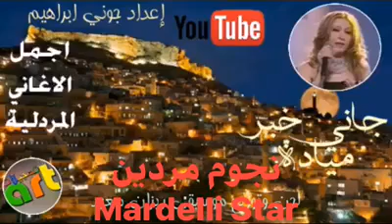Rajdiye müzik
Video heysem erol